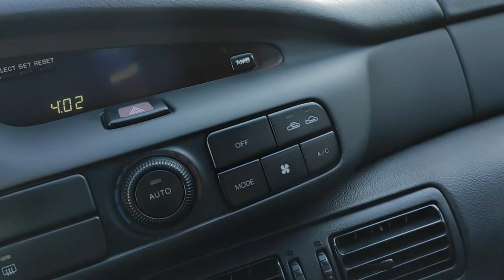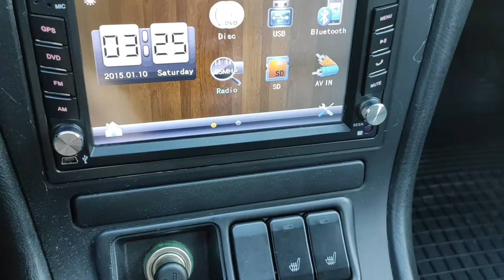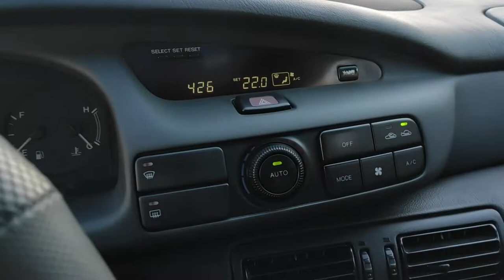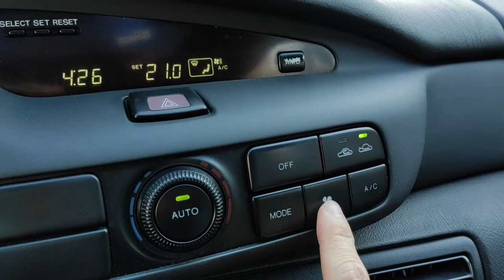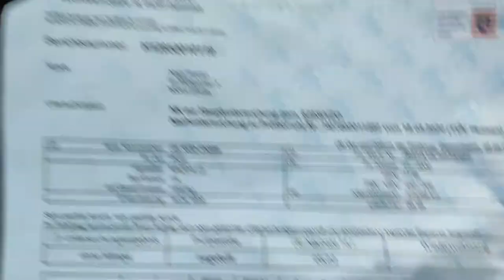Mazda Xedos 9 2.5 V6 ciekawy youngtimer